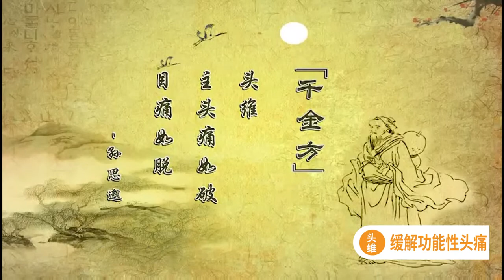经络穴位养生 - 头维穴 - 缓解功能性头痛